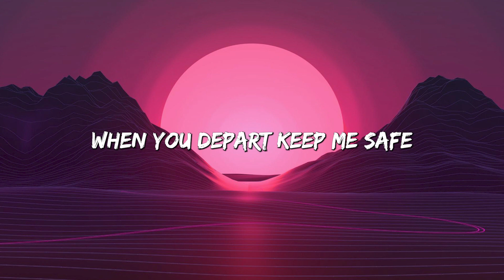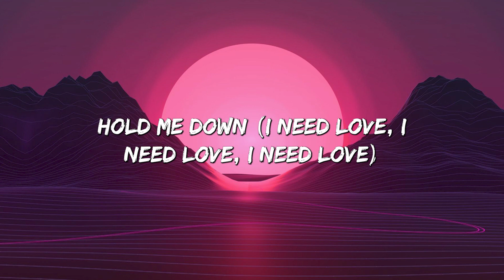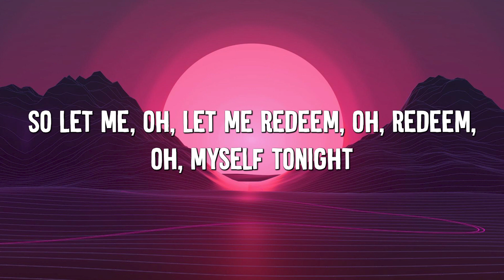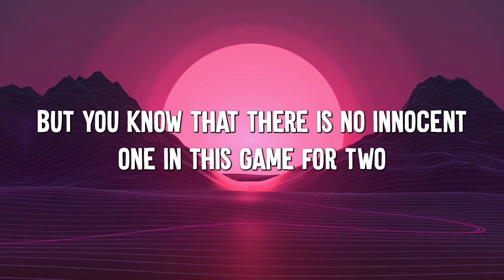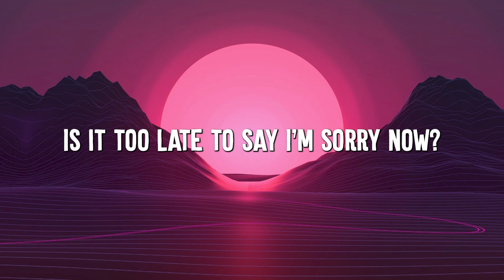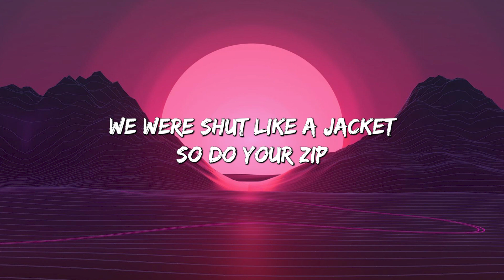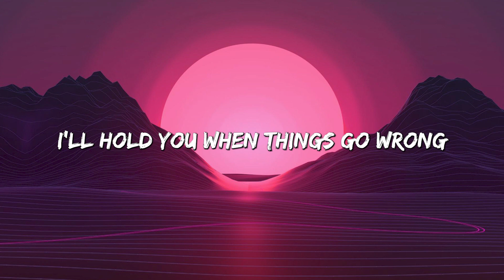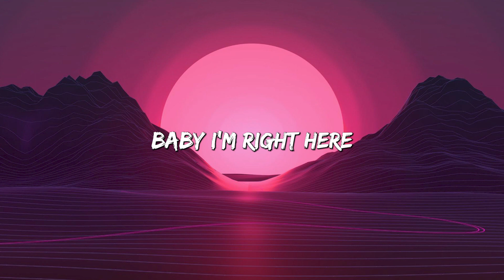Lift Me Up - Rihanna (Lyrics) || Justin Bieber, ZAYN & Sia... (MixLyrics)